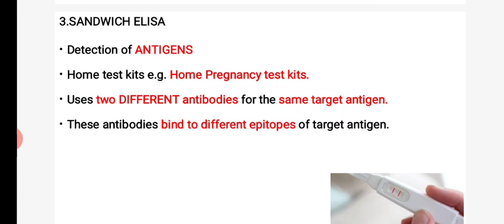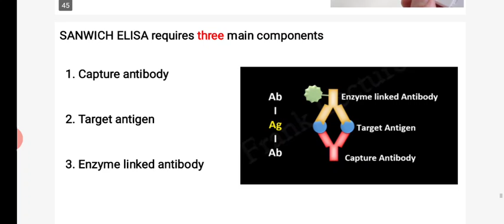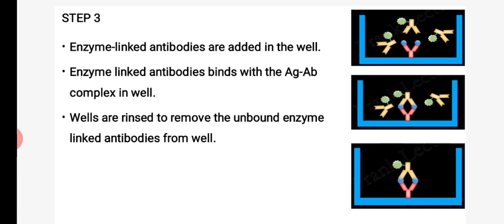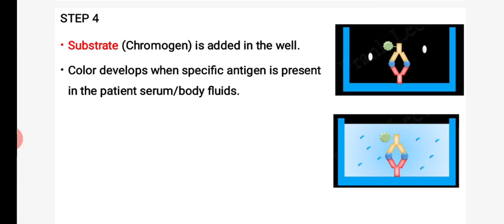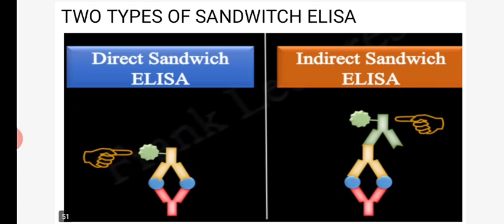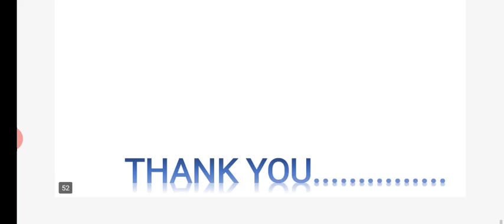Immunoblotting techniques-Sandwitch ELISA